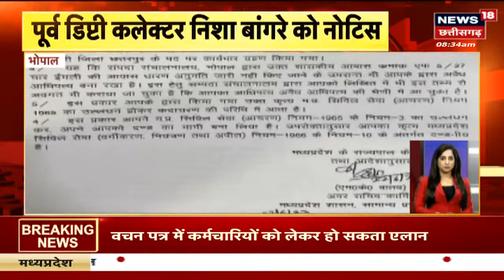Top Headlines: देश से विदेश तक हर ख़बर पर पैनी नज़र | देखिए Super Speed में 'सुपर 10' | Latest News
00:14 Manipur Violence को लेकर Delhi में All Party Meeting. Amit Shah की अगुवाई में हुई बैठक.